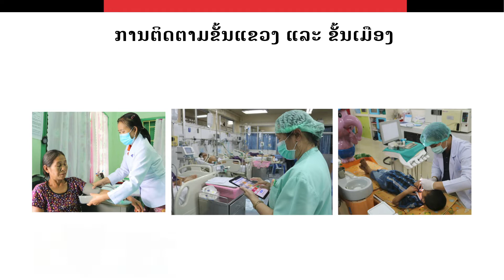Ep 6. ການລາຍງານ ແລະ ສະຫຼຸບຜົນການສອບສວນ ກໍລະນີ ຫປພຊ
ເພື່ອຮັບປະກັນຂັ້ນຕອນການສອບສວນທີ່ສົມບູນ, ທາງຄະນະກຳມະການສອບສວນກໍລະນີ ຫປພຊ ຕ້ອງໄດ້ລາຍງານ ແລະ ແຈ້ງຂໍ້ມູນກ່ຽວກັບຜົນຂອງການສອບສວນໃຫ້ແກ່ຄົນເຈັບ, ຄອບຄົວ, ແພດໝໍ ແລະ ພາກສ່ວນຂັ້ນເທິງໃຫ້ຮັບຊາບ.